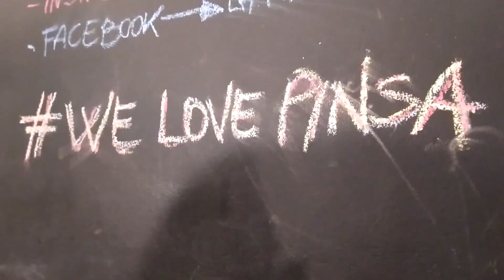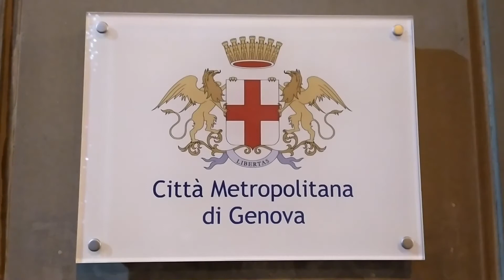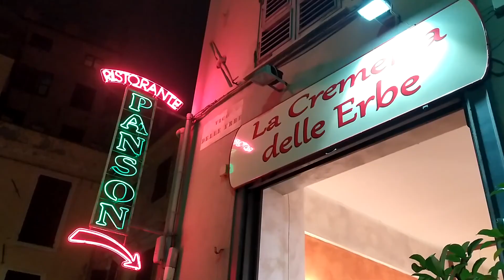Navidades 2020, Italia (en este video: Neive, Torino, Genova, Righi)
Comenzando año nuevo 2020 en Neive, Italia. Visitando (en este video) Torino, Génova y Righi con la segunda muralla más larga del mundo.